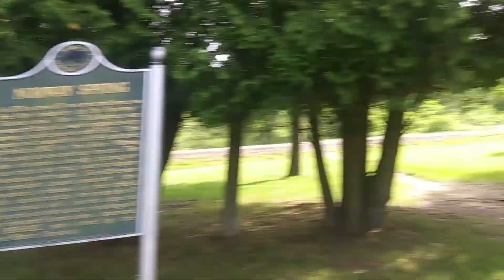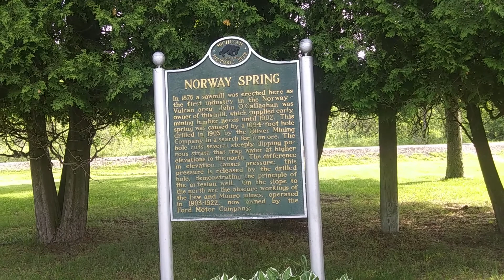Fiji Water my Ass ,,Norway spring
Best water ever.